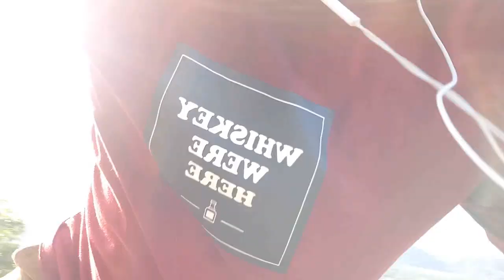Vlog #11 Claveria/White Cross - Late